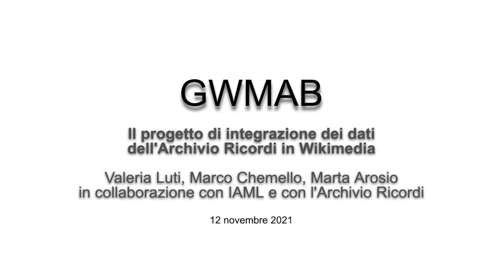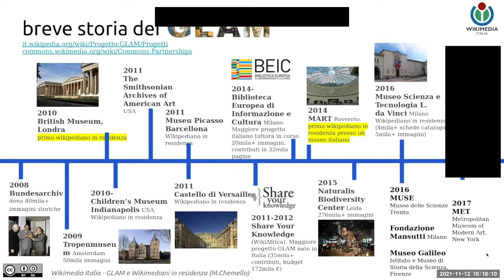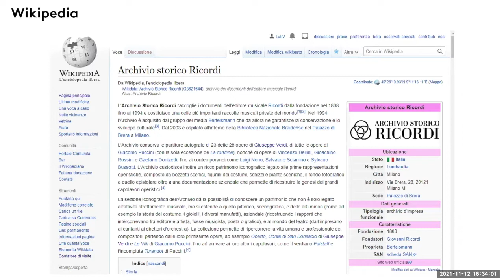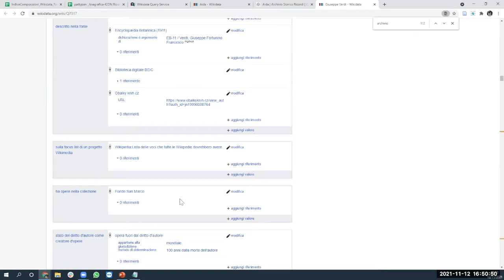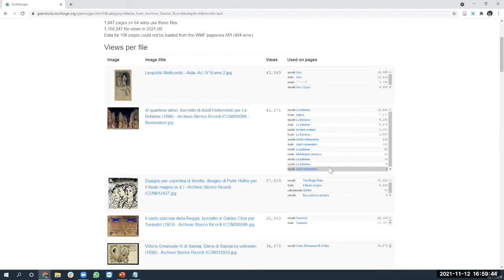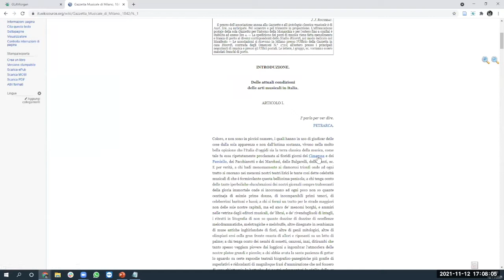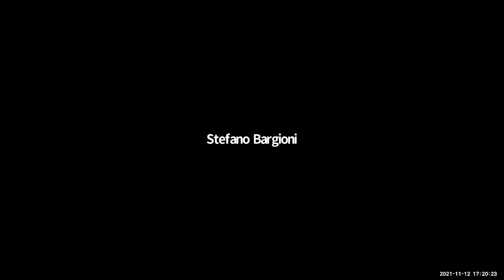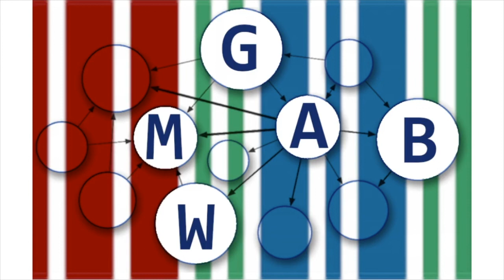L'Archivio Ricordi nei progetti Wikimedia (Wikipedia, Wikisource, Commons, Wikidata)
Incontro con Valeria Luti e Marco Chemello, che presentano il progetto di integrazione dei dati dell'Archivio Ricordi nei progetti Wikimedia organizzato dal Gruppo Wikidata per Musei, Archivi e Biblioteche in collaborazione con IAML e con l'Archivio Ricordi